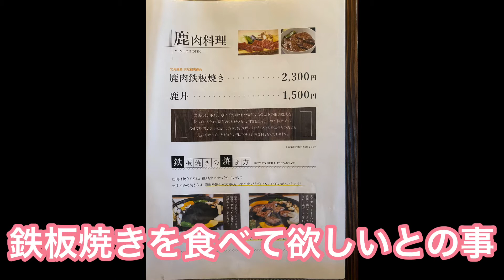「阿寒湖」までドライブと超絶美味い鹿肉料理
2020年5月31日　道東方面気温が30℃以上になる予報だったので、家族で阿寒湖までドライブに行き妻が絶賛する鹿肉料理を食べて来ました。